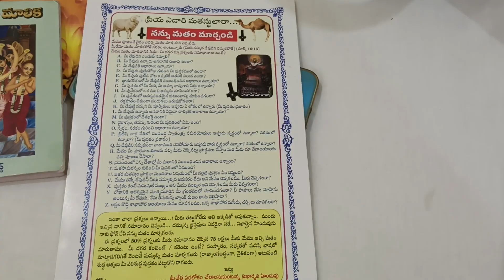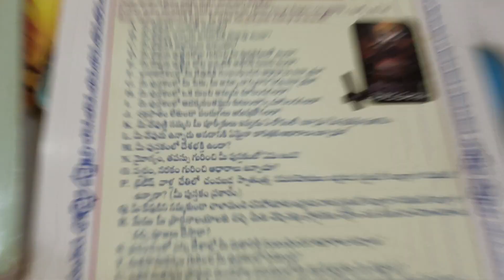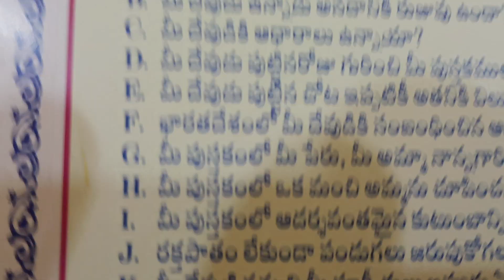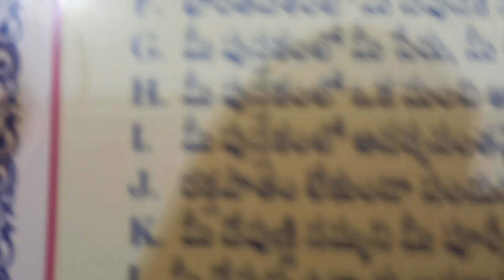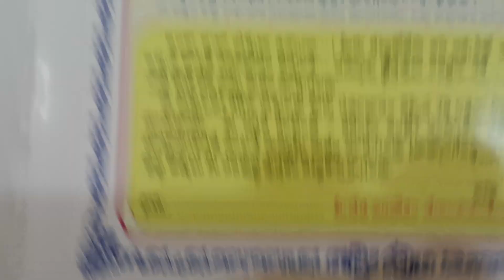మురుగన్ కున్న వేవ్